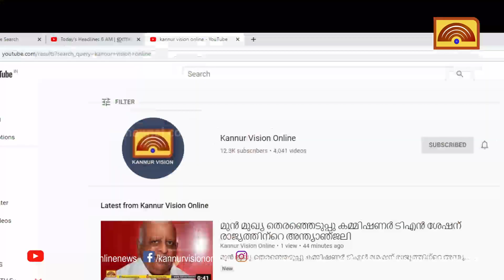തൊട്ടില്‍പ്പാലം മൊയിലോത്തറയില്‍ റോഡ് തകര്‍ന്നു